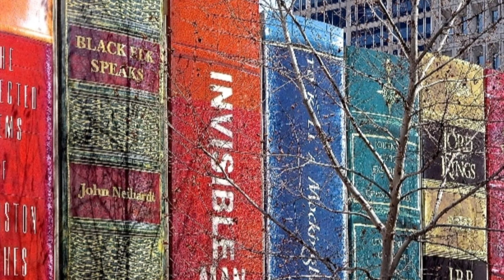Top 10 most amazing buildings ever 🔥| sabse unique structures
sabse mahengi buildings
burj me ek raat rokhne ka karach
expensive hotels in world
most expensive hotels in world
most unique structures in world
sabse badi building konsi hai
most beautiful building in world
biggest skyscraper in world
fastest elevator
7 wonders of world
most underrated buildings